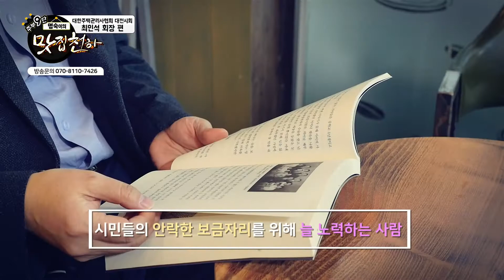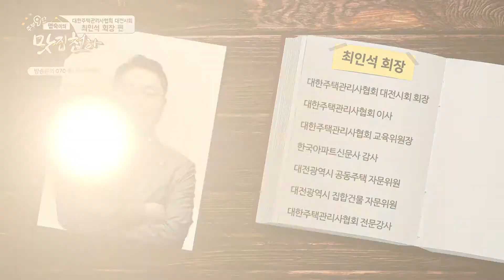주부 9단 명숙이의 맛집천하(최인석 대한주택관리사협회 대전시회장)둔산동 대선칼국수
명숙이의 맛집천하! 이번 주는 대전하면 떠오르는 음식이 있죠? 바로 칼국수!! 대전의 맛집으로 이미 알려진 둔산동 대선칼국수를 방문했습니다. 온·냉 비빔칼국수와 보들보들한 수육, 시원한 칼국수와 오징어 두부두루치기까지~ 마지막에 오징어 두부두루치기에 면사리 추가! 벌써 맛이 느껴지지 않으세요? 자 그럼 말이 필요 없는 대전의 맛집으로 출발해 보실까요?